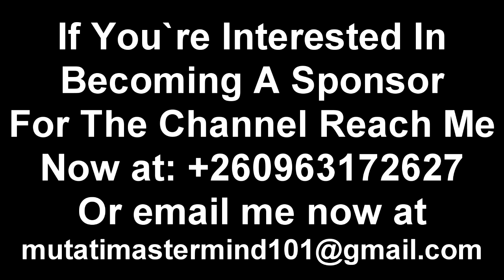SP SG Loses His Cool & Reprimands President HH for Using Police to Stop Socialist Party Mass Rally..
Full Video; Confusion; Police Stop Socialist Party Mass Rally in Kitwe “Watch the Entire Video”